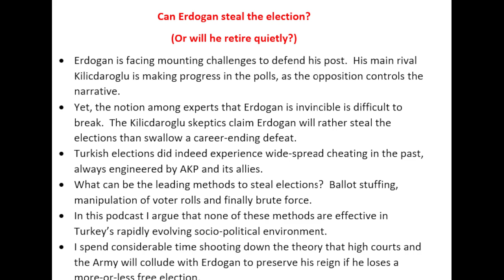Can Erdogan Steal the Election? (Or Will He Retire Quietly?) | Real Turkey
Can Erdogan Steal the Election?
(Or Will He Retire Quietly?)

•            Erdogan is facing mounting challenges to defend his post.  His main rival Kilicdaroglu is making progress in the polls, as the opposition controls the narrative.

•            Yet, the notion among experts that Erdogan is invincible is difficult to break.  The Kilicdaroglu skeptics claim Erdogan will rather steal the elections than swallow a career-ending defeat.

•            Turkish elections did indeed experience wide-spread cheating in the past, always engineered by AKP and its allies.

•            What can be the leading methods to steal elections?  Ballot stuffing, manipulation of voter rolls and finally brute force.

•            In this podcast I argue that none of these methods are effective in Turkey’s rapidly evolving socio-political environment.

•            I spend considerable time shooting down the theory that high courts and the Army will collude with Erdogan to preserve his reign if he loses a more-or-less free election.